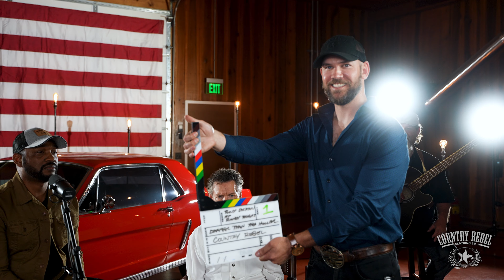Randy Travis Visits The Country Rebel Ranch To Inspire Rising Artists!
@RandyTravis visits the Country Rebel Ranch! We take you behind the scenes filming 3 of Randy’s greatest hits with country music singer-songwriters @TonyJacksonMusic  @KarissaElla  and Justin Holmes.

Have you had a chance to watch Episode 7️⃣ of Randy Travis' MoreLife documentary?